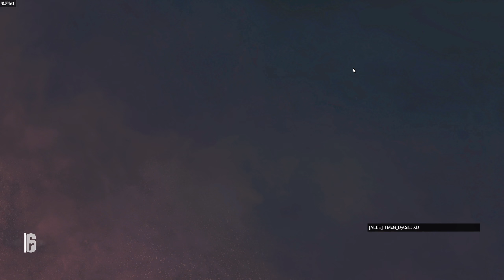Tom Clancy's Rainbow Six: Siege #15 na wer ist hier MVP ► Let's Play [60FPS|Deutsch]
Ja was soll man vieles zu Tom Clancy´s Rainbow Six: Siege sagen, ausser das es ein sehr gut gelungener Tacktik-Shooter ist.

Rainbow Six ist ein Eliteteam, das aus Mitgliedern der besten Spezialeinheiten der Welt zusammengesetzt ist:

►SAS (Großbritannien)

►FBI SWAT (USA)

►GIGN (Frankreich)
►SpezNas (Russland)
►GSG 9 (Deutschland)
►JTF 2 (Kanada/DLC: Operation Black Ice)
►Navy SEALS (USA/DLC: Operation Dust Line)B
►OPE (Brasilien/DLC: Operation Skull Rain)
►S.A.T. (Japan/DLC: Red Crow)

Hier seht Ihr mein Gameplay, mal gut mal schlecht :D

Entwickler: Ubisoft Montreal
Publisher: Ubisoft